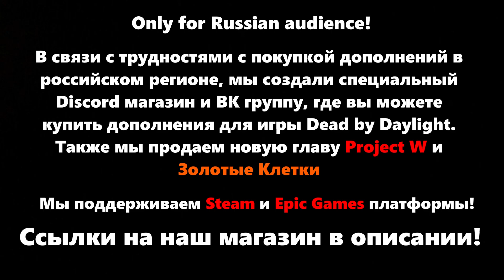Knights Guards Can Walk Through Pallets